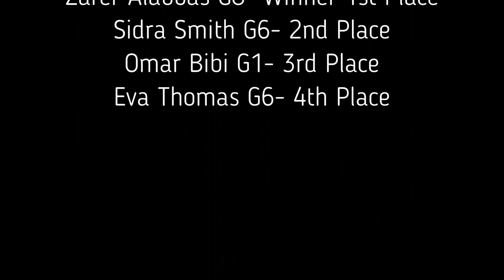Blyth's Got Talent 2021